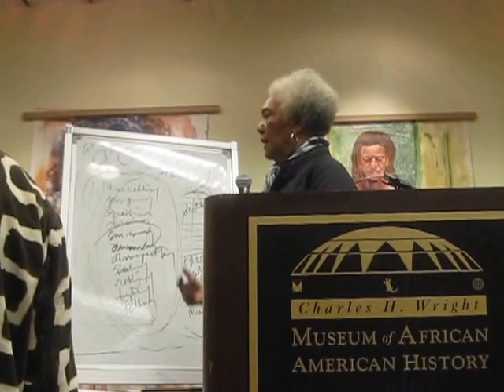African Liberation Day 2014 Celebration - Detroit - (11/11) - Dr. Frances Cress Welsing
Featured Speakers: Audience members; and
Dr. Frances Cress Welsing, Black Behavioral Scientist, General and Child Psychiatrist, Researcher, Scholar, and Author.

This video clip was recorded on Friday, May 23, 2014 during the “41st Annual African Liberation Day” Weekend Celebration, featuring Dr. Frances Cress Welsing (03/18/1935 – 01/02/2016) as Special Guest Speaker and Author of "The Isis Papers”, presented by the Detroit African Liberation Day Planning Committee in Partnership with Charles H. Wright Museum of African American History (this year’s theme: “AFRICAN UNITY IN THE DIASPORA”) held at the Charles H. Wright Museum of African American History, 315 E. Warren Avenue, Detroit, MI.

“If you do not understand White Supremacy (Racism) -- what it is, and how it works -- everything else that you understand, will only confuse you.” -- Neely Fuller Jr.

From Dr. Frances Cress Welsing:
“… As a Black behavioral scientist and practicing general and child psychiatrist, my current functional definition of racism (white supremacy) is as follows:

the local and global power system structured and maintained by persons who classify themselves as white, whether consciously or subconsciously determined; this system consists of patterns of perception, logic, symbol formation, thought, speech, action and emotional response, as conducted simultaneously in all areas of people activity (economics, education, entertainment, labor, law, politics, religion, sex and war).  The ultimate purpose of the system is to prevent white genetic annihilation on Earth--- a planet in which the overwhelming majority of people are classified as non-white (black, brown, red, yellow) by white-skinned people.  All of the non-white people are genetically dominant (in terms of skin coloration) compared to the genetically recessive white-skinned people.”

SOURCE: Frances Cress Welsing, MD. (1991). “The Isis Papers – The Keys to the Colors”. Page ii. Chicago, IL. Third World Press.

“Self-respect is more powerful than a nuclear weapon.” – Dr. Frances Cress Welsing.